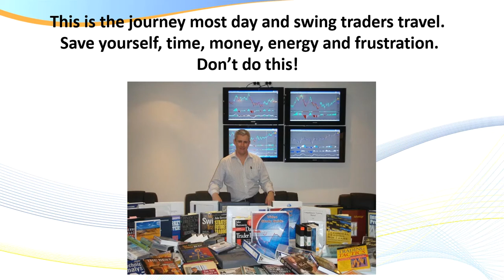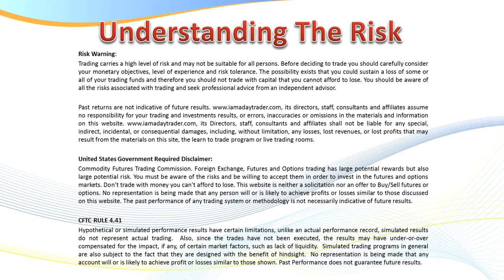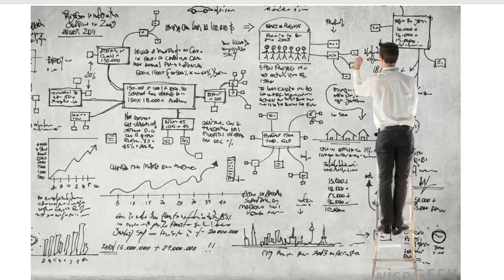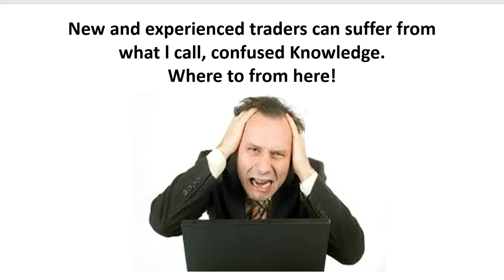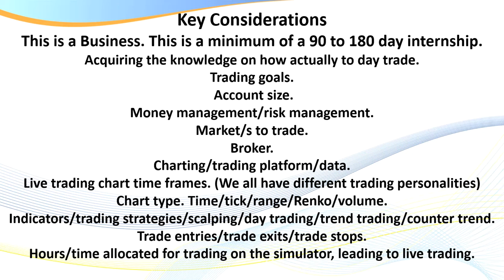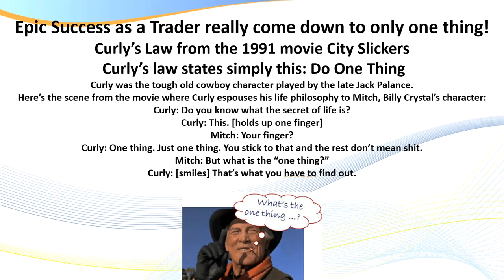Day Trading for Beginners.